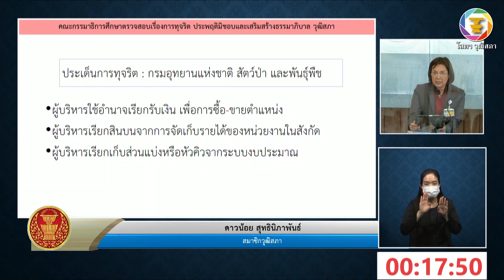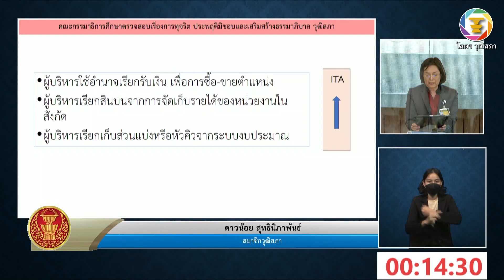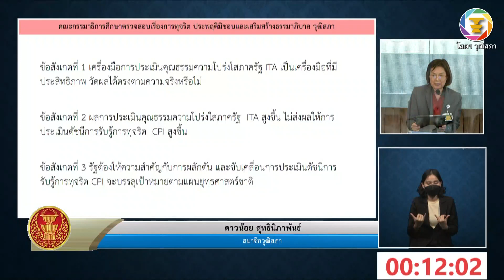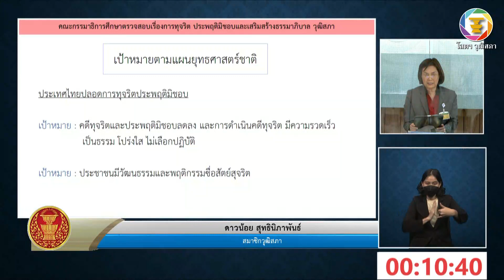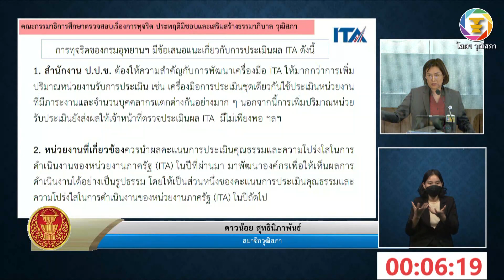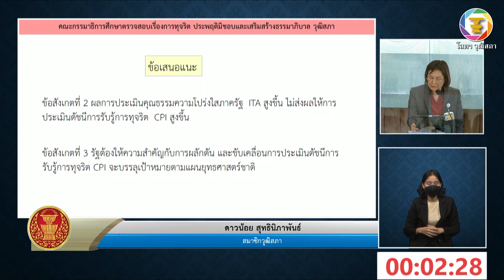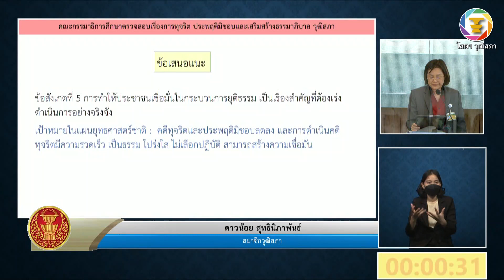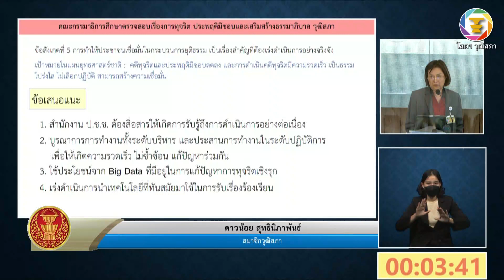สว.ดาวน้อย สุทธินิภาพันธ์ อภิปรายรายงานความคืบหน้าในการดำเนินการตามแผนการปฏิรูปประเทศฯ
เรื่องด่วน – รายงานความคืบหน้าในการดำเนินการตามแผนการปฏิรูปประเทศตามมาตรา ๒๗๐ ของรัฐธรรมนูญแห่งราชอาณาจักรไทย ครั้งที่ ๑๖ (เดือนเมษายน - มิถุนายน ๒๕๖๕) พร้อมรายงานของคณะกรรมาธิการติดตาม เสนอแนะ และเร่งรัดการปฏิรูปประเทศ และการจัดทำและดำเนินการตามยุทธศาสตร์ชาติ (ตามมาตรา 270 ของรัฐธรรมนูญแห่งราชอาณาจักรไทย)